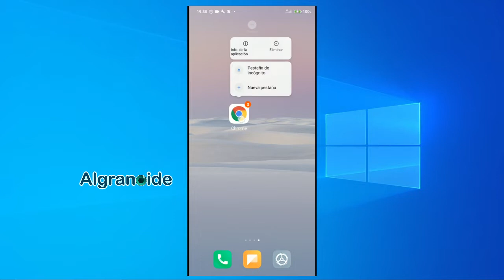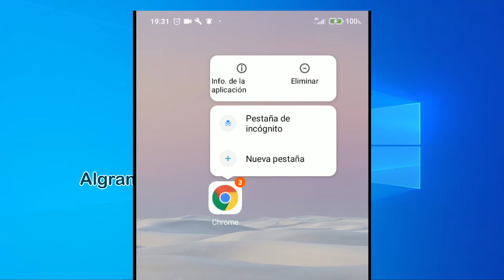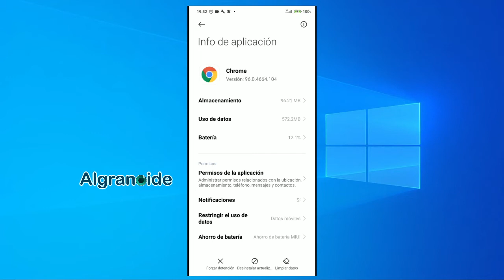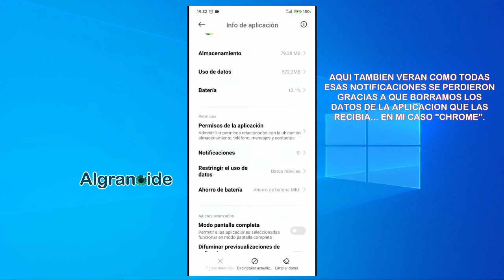Como Eliminar Virus de Publicidad en Android Fácil y Rápido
Eliminar notificaciones de Google CHROME de celulares Android.
Como eliminar virus de notificaciones, publicidad, spam, etc. en celulares android.